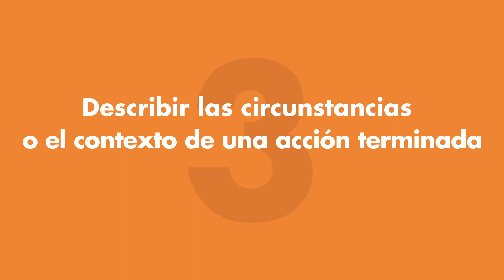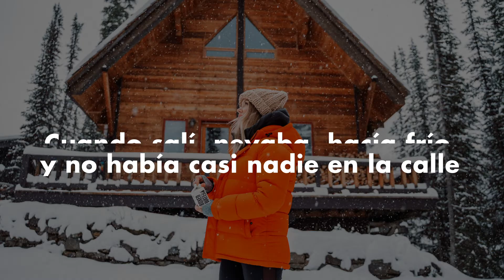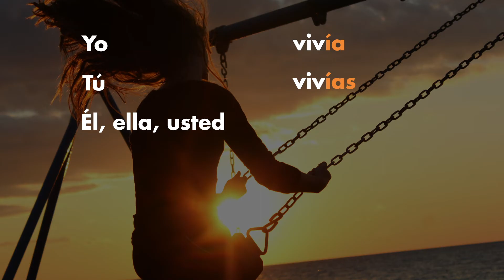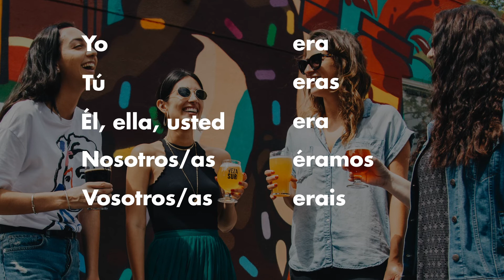El pretérito imperfecto en español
En este vídeo te presentamos la formación y conjugación del pretérito imperfecto de indicativo en español de los verbos regulares e irregulares. Además, te explicamos los usos de este tiempo verbal del pasado, sin duda, te va a resultar súper útil para seguir avanzando en tu aprendizaje del español.